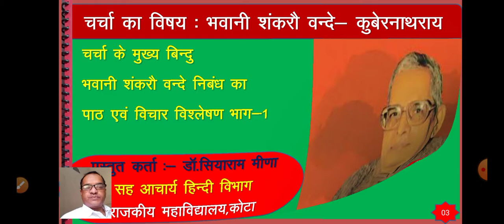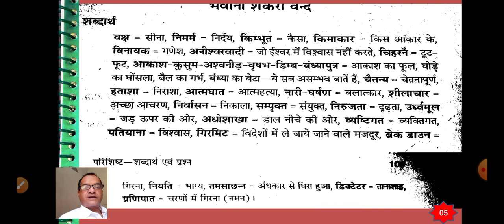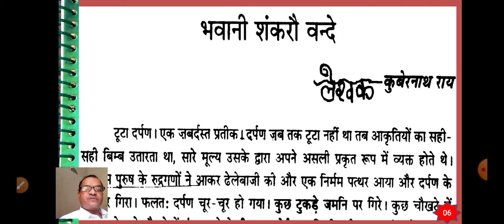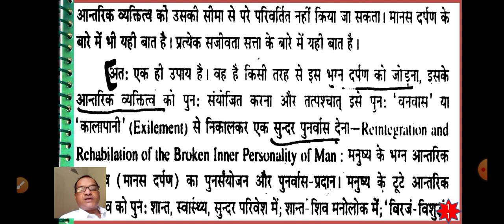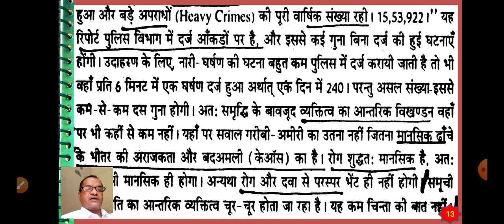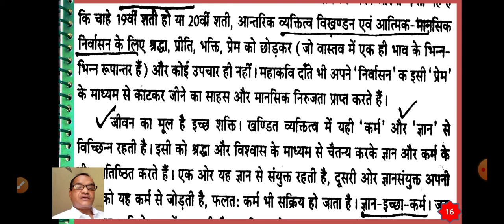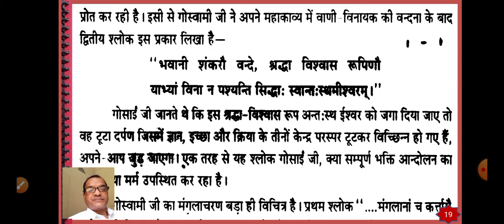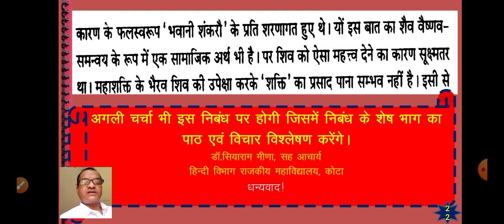अनिवार्य हिंदी B SC I भवानी शंकरौ वन्दे। कुबेरनाथ राय। पाठ विश्लेषण भाग-1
डॉ. सियाराम मीणा
सह आचार्य हिंदी विभाग
राजकीय महाविद्यालय, कोटा
अनिवार्य हिंदी
भवानीशंकरौ वन्दे निबंध का पाठ एवं विश्लेषण